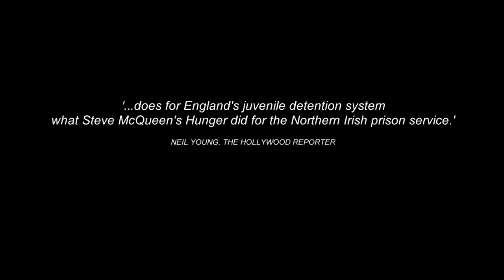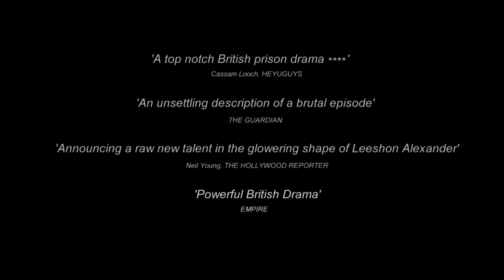We Are Monster | Trailer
On 8th February 2000 at Feltham Young Offenders Institute, Robert Stewart, a known violent racist was placed in a cell with Zahid Mubarek, a young Asian man due to be released in 6 weeks who had only been convicted of petty theft. Over this six week period, Stewart, with his unbalanced mind and deep seated racist tendencies is allowed, through indifference bordering on institutional culpability, to become the 'monster' he always wanted to be. Hours before Mubarek's release, Stewart murdered him in an unprovoked attack.